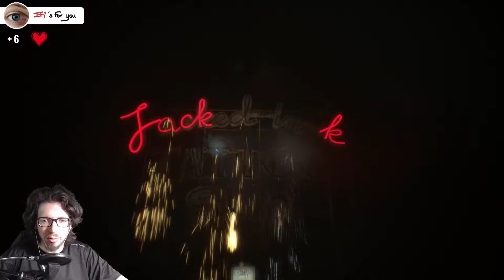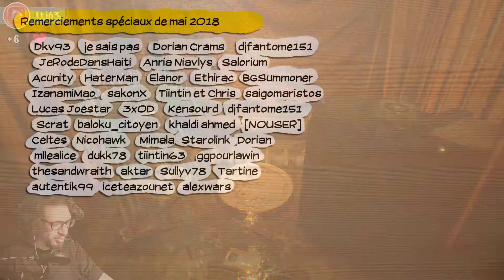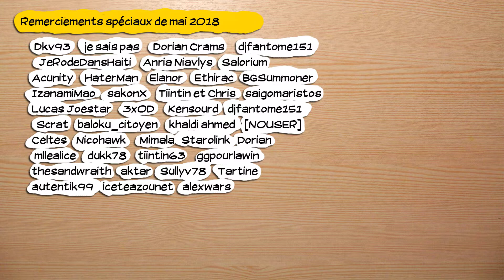🔴🎮 Observer_ - pc - redif 03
Obtention du jeu : Cadeau de Sofiane_77
Type de vidéo : Rediffusion de live
Monétisation : pour moi.